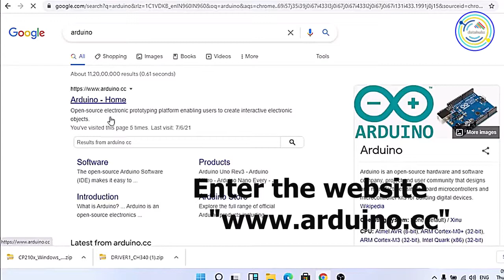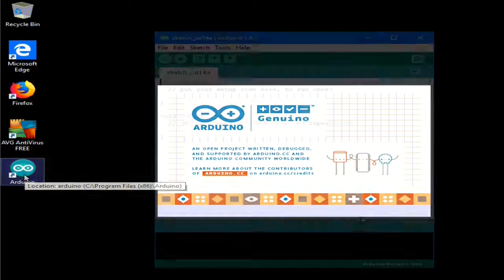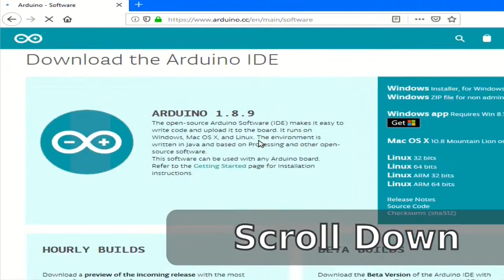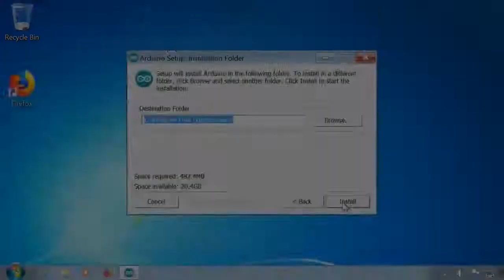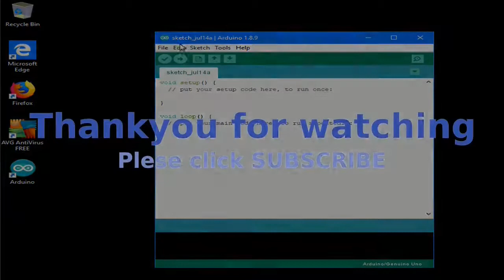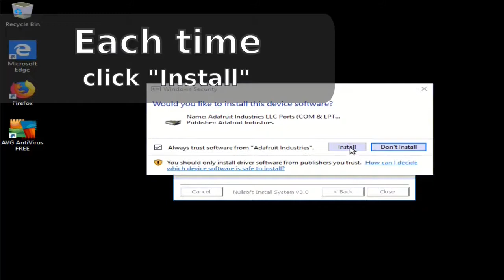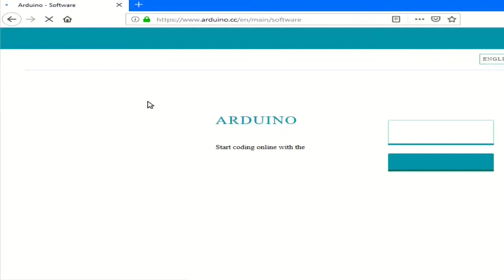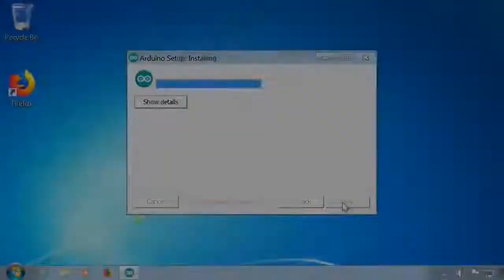How to Install Arduino IDE in Windows 11 OS Windows 10 Operating system Tutorial Guide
Arduino IDE Installation Guide for Windows 11 & Windows 10 / 7
Step by Step Tutorial Procedure for
How To Download and Install the Arduino Software